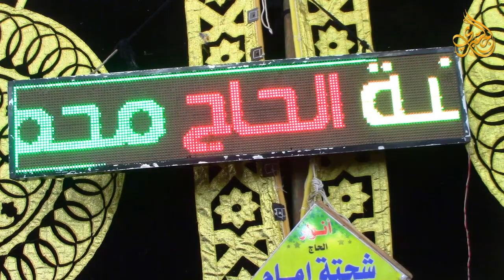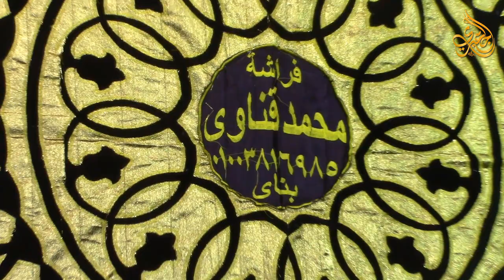الشيخ ياسر الشرقاوى | الكهــــف عزاء والدة المستشار طلعت الروبي - عزبة خليفة - قليوبية 10-3-2020